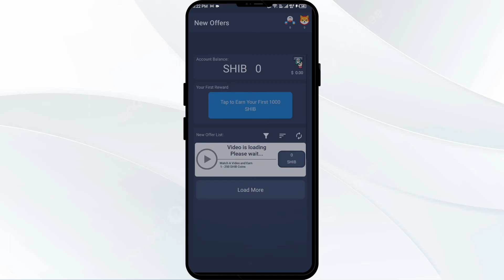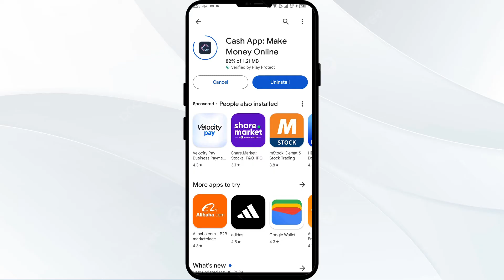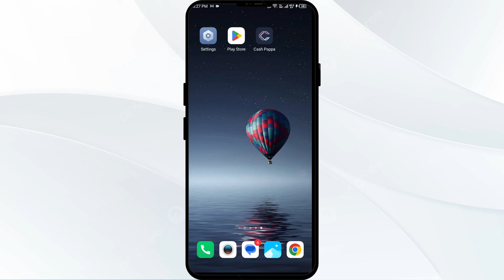How To Fix Cash App Won't Let Me Send Money (Why Won't Cashapp Let Me Send Money)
In this video, we will discuss the common issue of Cash App not allowing users to send money and explore the reasons behind it.

00:14   Solution1: Verify Your Account Balance
00:36   Solution2: Update the App
01:12   Solution3: Check Your Internet Connection
01:44   Solution4: Finish Your Verification
02:03   Solution5: Ensure Your Debit Card Information is Up to Date
02:15  Solution6: Contact Cash App Support